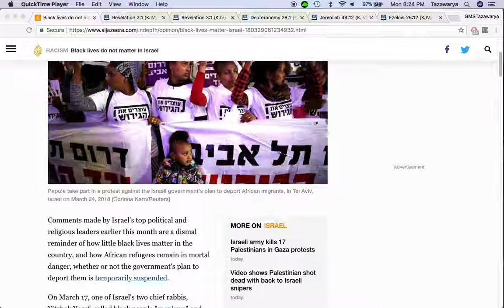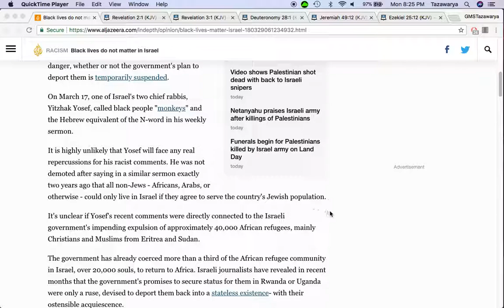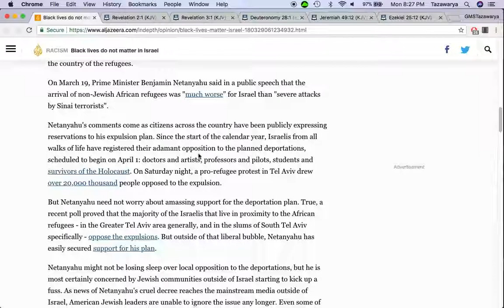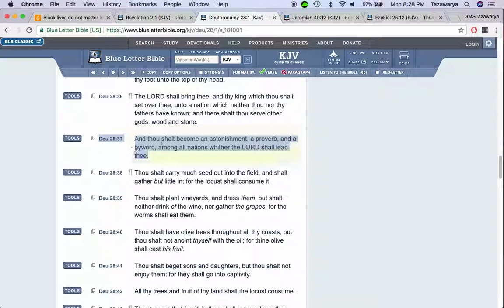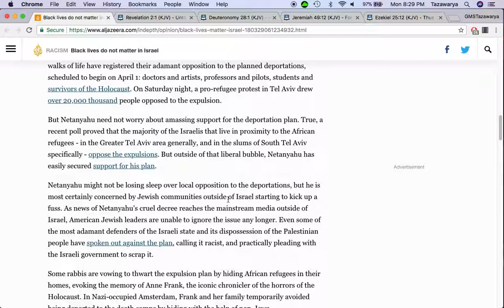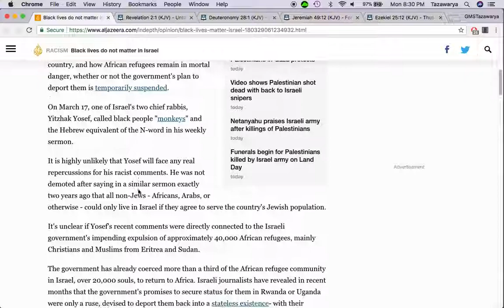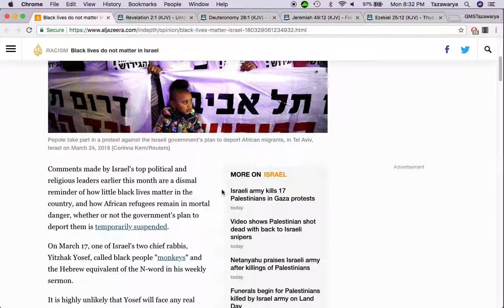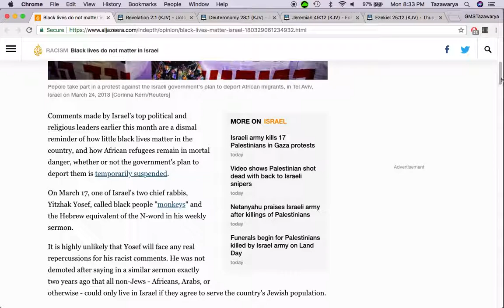Black Lives Do Not Matter In Israel